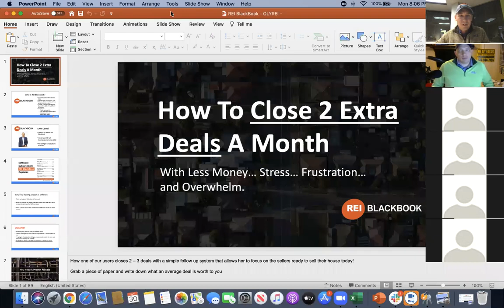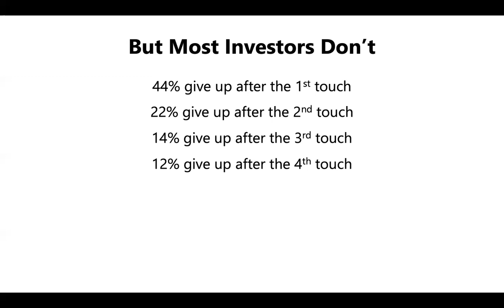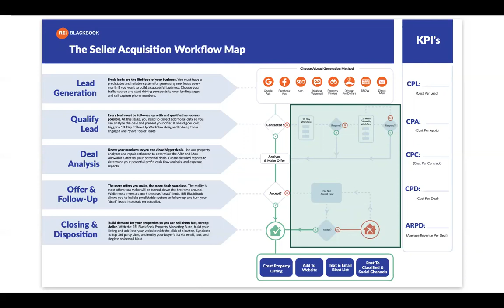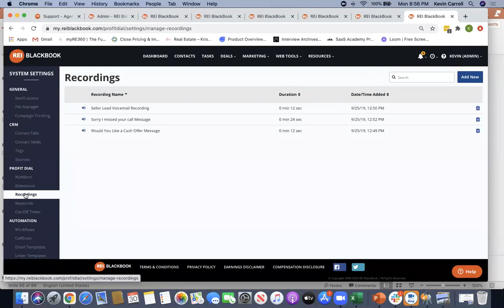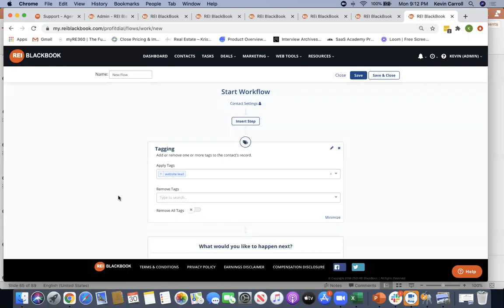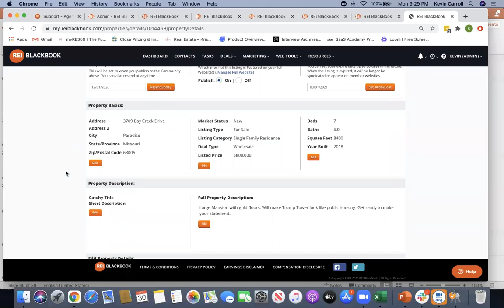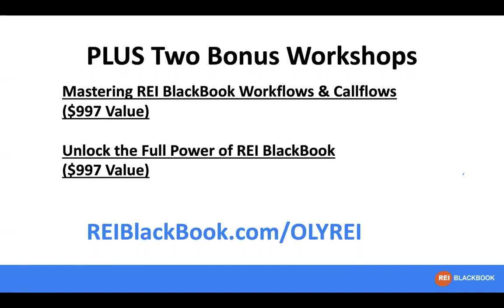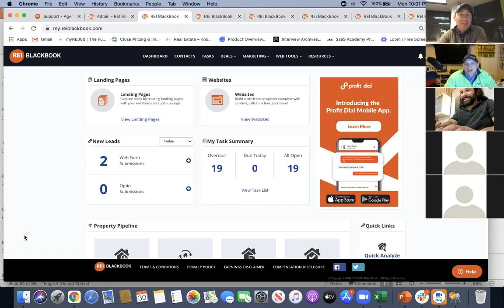How to find 2 More Deals Per Month Training without More Advertising - OlyREI - REI Blackbook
You can get the special deal offered only to OlyREI by going

Special Guest Kevin Carroll from REI Blackbook gave us some of his time and showed us how automation, follow-up, and tracking can add two real estate deals per month to any investor's deal flow.

Whether you are a wholesaler, flipper, developer, property manager, landlord, or just getting started and trying to figure it out, there are tools here to help you increase your real estate business.